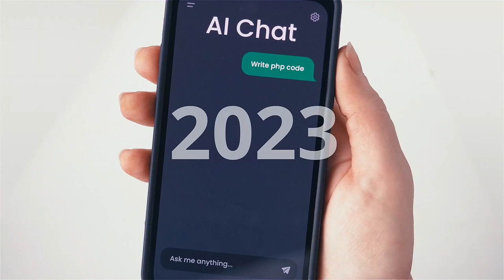CDNetworks - The APAC Leading Network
We're excited to share our latest corporate video, showcasing CDNetworks' commitment to providing fast, secure, and reliable digital experiences at the edge. With over 20 years of experience, CDNetworks is the trusted choice for over 3,000 organizations across various industries.

Watch the video to discover how CDNetworks empowers industries like e-commerce, livestreaming, online gaming, travel & hospitality, online education , and finance through speed, security, and reliability.